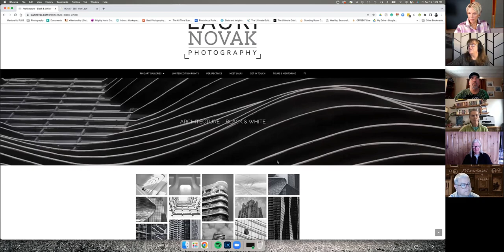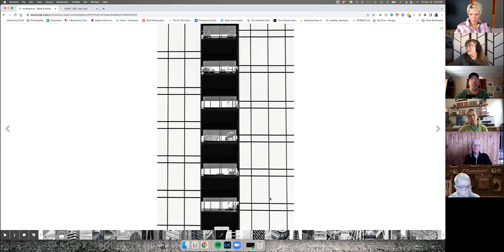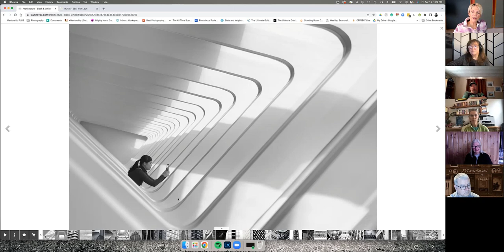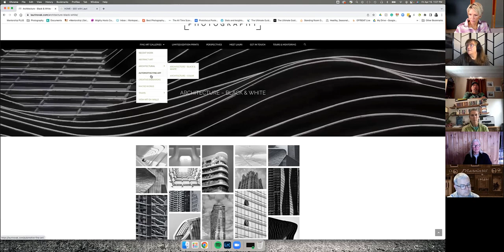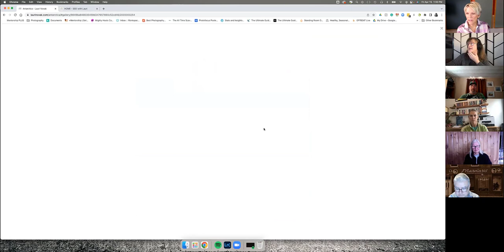Karen Hutton Lauri Novak LIVE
Lauri Novak and Karen Hutton discuss creativity, photography, art and business.